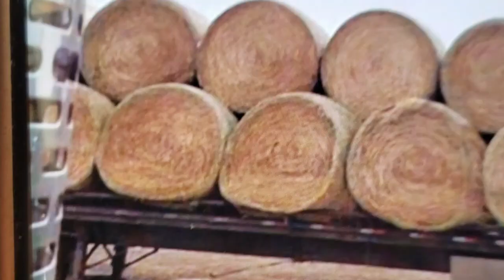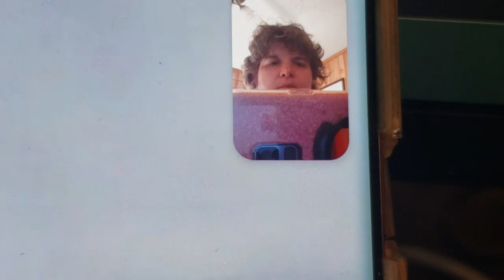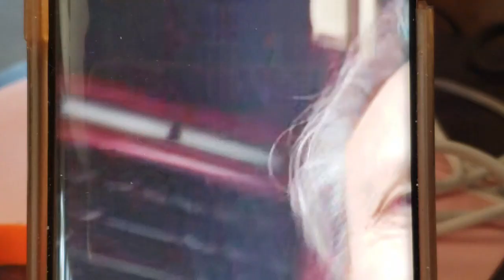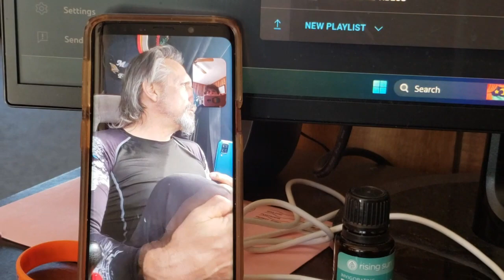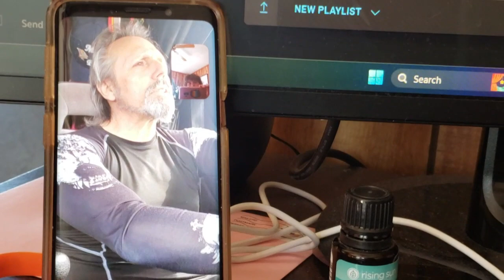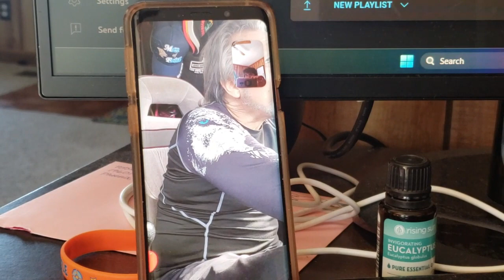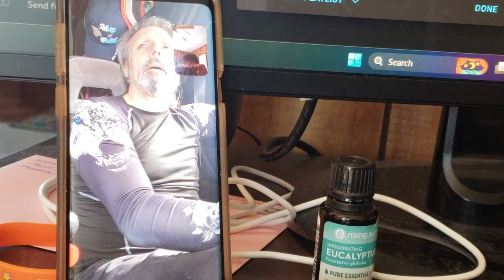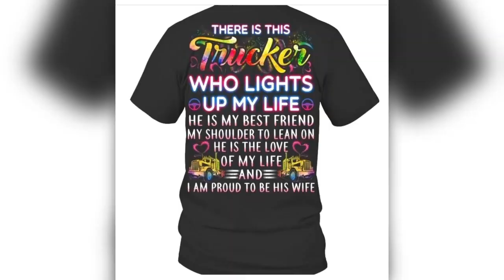$300 for a BALE OF HAY ?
FILMED AND UPLOADED on Monday, March 27, 2023.   PLATTE, SOUTH DAKOTA.